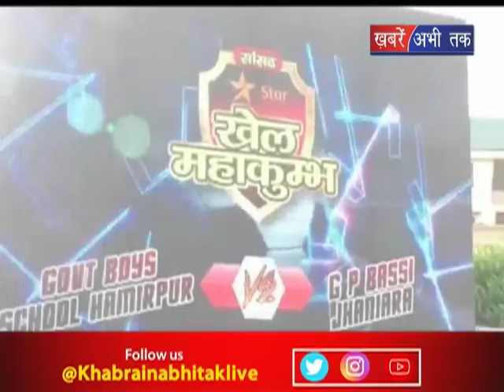70 क्रिकेट अकादमियां खोली जाएंगी || Khabrain Abhi Tak Live